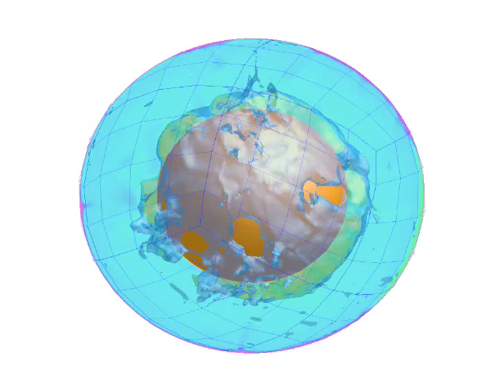CitcomS Thermo-Chemical Convection for the Mantle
The temperature cross section and a composition isosurface are shown. A dense chemical layer is at the base of the mantle initially. As the layer heats up and convection develops, the layer gets entrained into the ambient mantle.